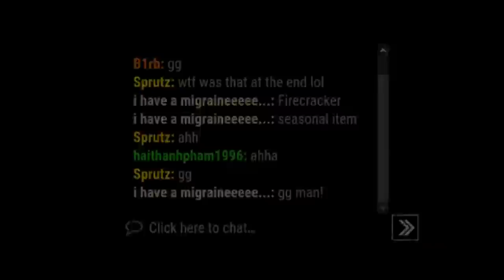PROOF YOU CAN COUNTER SPIRIT - Dwight | Rotten Fields